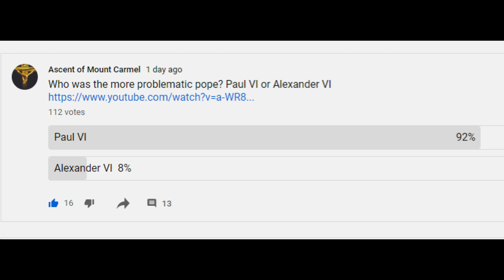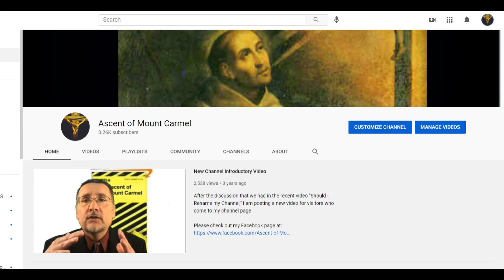March Madness - Round II - Francis vs. John XXIII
To vote: This link should get you to my channel Once there, you will need to click on the Community Tab